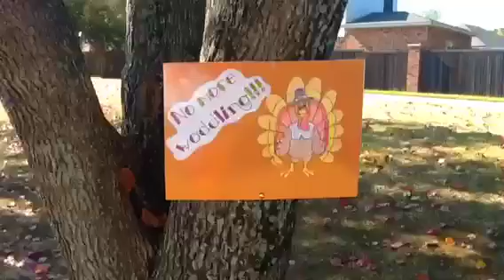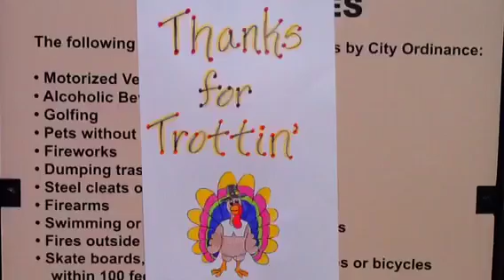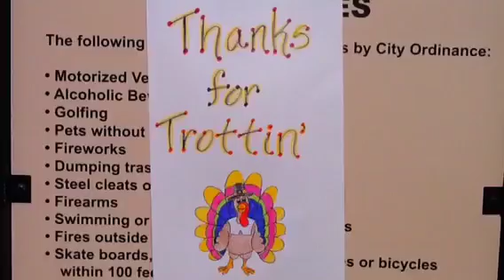Turkey Trot 2012 part 2